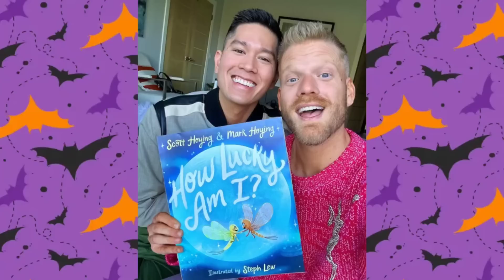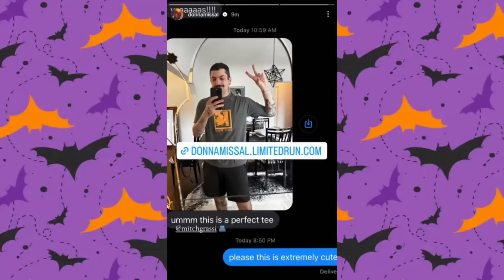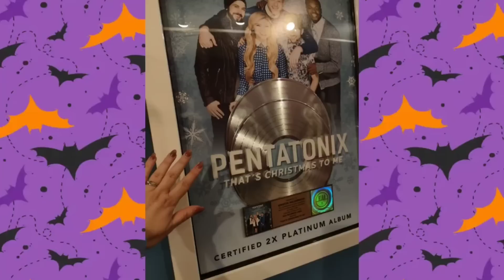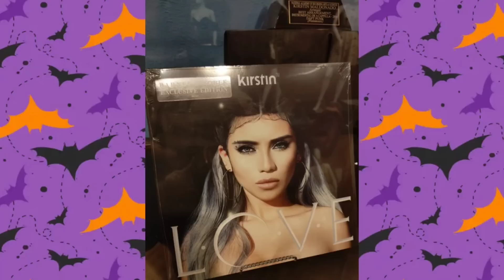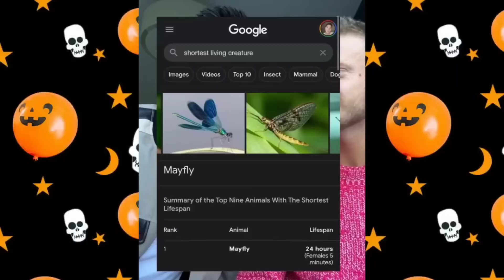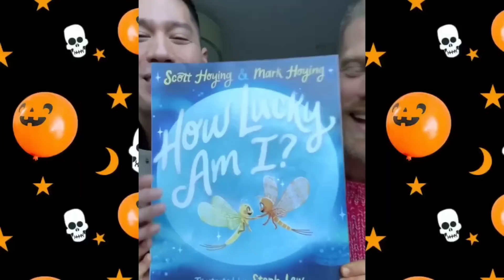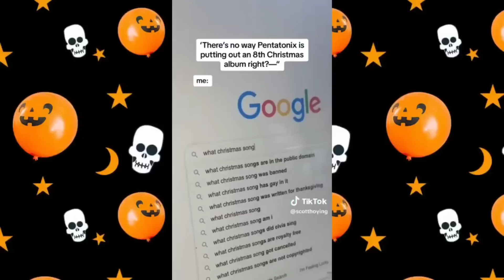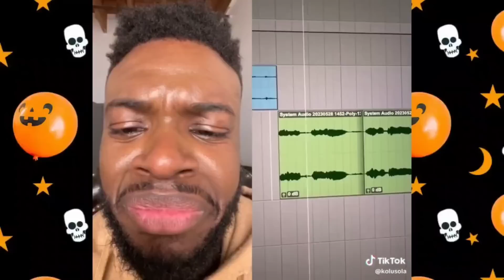PTX News EP 82: Vacations, solo projects and rest. Pentatonix little break before Christmas 🎄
Third time's a charm, apologies for all the uploads today...sometimes technology hates me 😂

The members of Pentatonix have been quiet over the last month. Taking trips, working on solo projects and generally recharging before Christmas comes.

as of today the new album will be released in a week,
so keep an eye out for lots of stuff happening in the next few days. maybe even a full blown music video (been way too long lol)